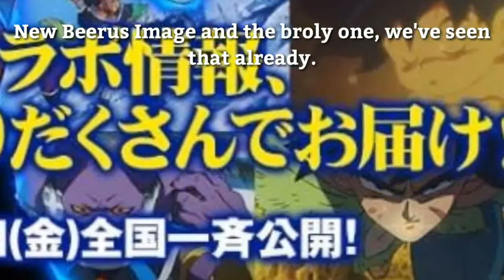DBSUPER: Broly New Images reveals | New Vjump cover Reveal | New Movie Figurines | Super: Broly News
⇨Sayain Guy Pro is dedicated to bring you guys gameplay/trailers and other videos such as Dragon ball z/Dragon ball super clips. Daily videos and this channel is an no commentary gameplay channel. Just relax and enjoy my videos!